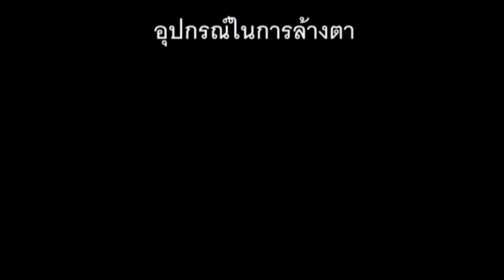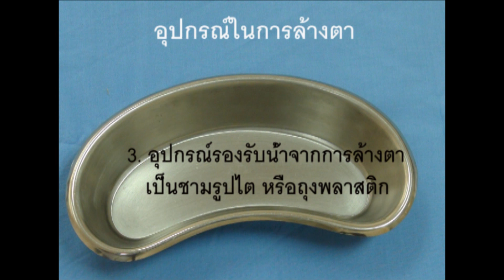การล้างตา